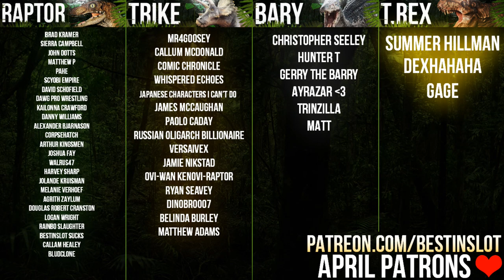SARCOSUCHUS & MOSASAURUS FEEDING SHOW! | Minecraft Dinosaurs (Part 23)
Our Sarcosuchus are growing big, quickly, we'll work a little on their exhibit, tour a lot of the park so far and then also build the single best thing in the history of Minecraft.

ABOUT FOSSILS AND ARCHEOLOGY
Fossils And Archeology for Minecraft 1.12.2 contains over 30 different prehistoric creatures from dinosaurs like Spinosaurus and Velociraptor to aquatic Megalodons, giant Komodo Dragon esque Meganeuras and even Terror Birds! We'll mine dinosaur fossils, analyse them for DNA, create dinosaur eggs and breed our very own dinosaurs. Want to create your own Jurassic Park or Jurassic World? This is the way to do it.

For Adventure!